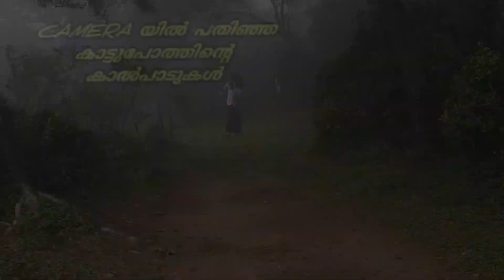ലാലേട്ടൻ കിടിലൻ off road പ്രകടനം കാഴ്ചവച്ച കാരാശൂരി മലയിലൂടെ ഒരു മറക്കാനാവാത്ത യാത്ര||നെല്ലിയാമ്പതി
: Carnival
Musician: SoundCarousel

Guide details

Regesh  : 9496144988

Off road trekking

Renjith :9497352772